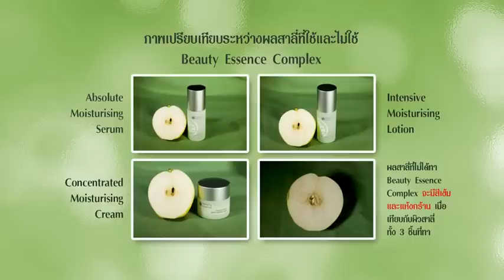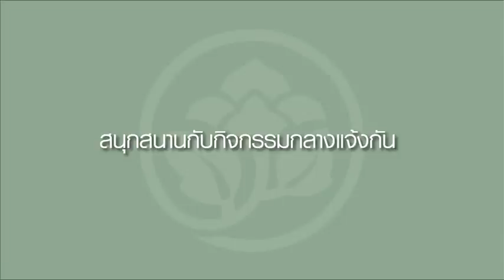Beauty Essence Complex เคล็ดลับผิวชุ่มชื้น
นวัตกรรมล๊อคผิวสวยสุขภาพดี ด้วยความชุ่มชื้นตลอด 24 ชม.  ด้วยระบบ Moisture Lock SystemTM พร้อมเติมความชุ่มชื้นให้ผิวได้อย่างง่ายดาย ด้วย Oriental Princess Beauty Essence Complex ชุดผลิตภัณฑ์สารสกัดธรรมชาติ สูตรอ่อนโยนเป็นพิเศษ ในรูปอนุภาคใหม่ ที่ช่วยนำพาความชุ่มชื้นให้ผิว ช่วยให้ผิวเนียนเรียบ กระชับ ปกป้องการระเหย ของความชุ่มชื้นภายใต้ผิว  ผิวพรรณจึงชุ่มชื่นยาวนาน รายละเอียดเพิ่มเติมคลิก